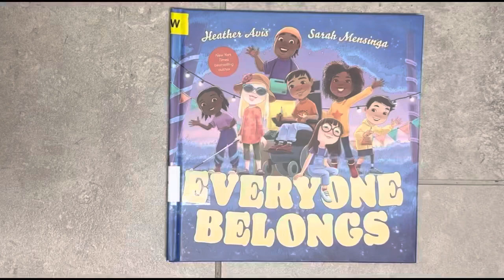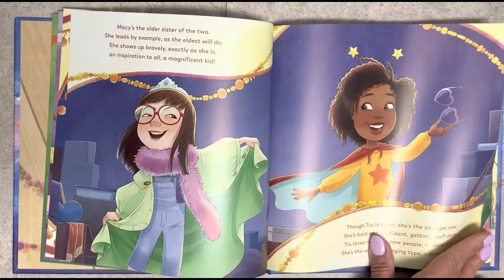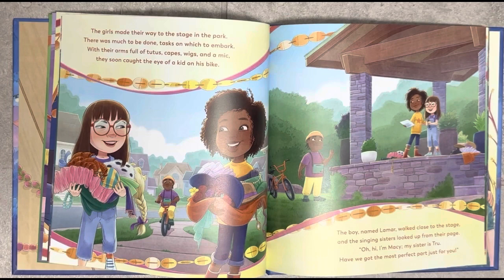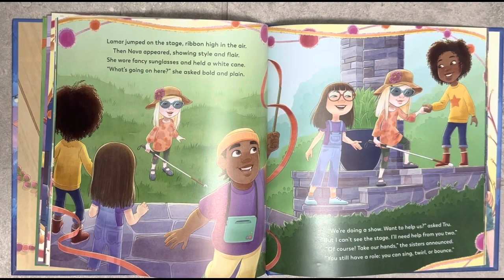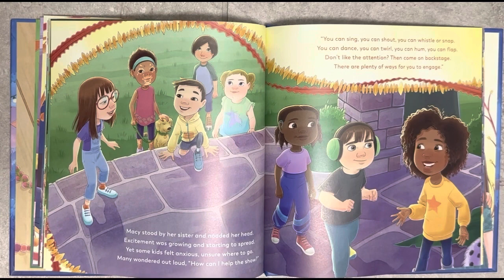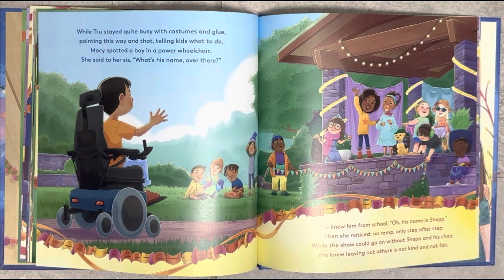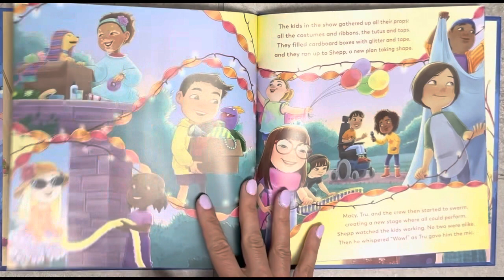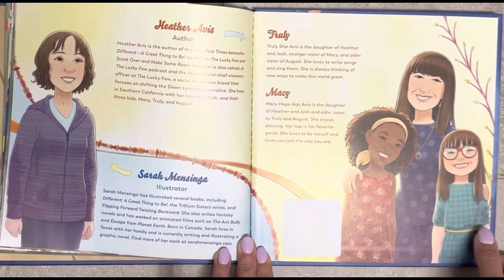Everyone Belongs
A joyful rhyming book that encourages children to not only value all people but to also make room for their differences in order to make a better, brighter, and more beautiful world